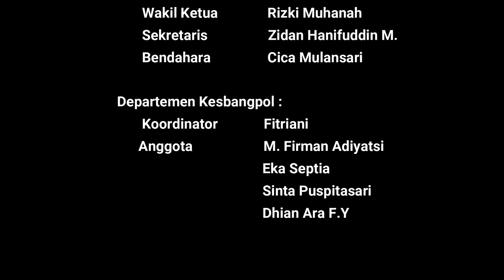Himpunan Mahasiswa Jurusan Studi Agama Agama | UIN Saifuddin Zuhri Purwokerto 2021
Himpinan Mahasiswa Jurusan Studi Agama-Agama merupakan suatu organisasi intra kampus yang berada di tingkat jurusan, adapun Visi dari Himpunan Mahasiswa Jurusan Studi Agama-Agama sendiri adalah KIS, yang dimana merupakan kepanjangan dari Komunikatif, Intelektual, dan Solutif. Misi dari Himpunan Mahasiswa Jurusan Studi Agama-Agama adalah Selalu membangun komunikasi dan kemistri kekeluargaan antara HMJ Studi Agama-Agama dan Mahasiswa Studi Agama-Agama, Bisa menjadi wadah dalam mengembangkan bakat dan minat Mahasiswa Studi Agama-Agama , dan Menjalin hubungan baik terhadap organisasi intra maupun ekstra terlebih lagi yang bersangkutan dengan Studi Agama-Agama.

 Himpunan Mahasiswa Jurusan Studi Agama-Agama adalah sebuah organisasi kemahasiswaan dibawah naungan Fakultas Ushuluddin Adab dan Humaniora. Organisasi ini merupakan organisasi paling muda loh di FUAH, dan sebagaimana visi misi hmj saa sendiri adalah sebagai wadah bagi mengembangkat bakat minat dan sebagai tempat para mahasiswa saa untuk berkeluh kesah dan menyampaikan aspirasinya baik itu tentang jurusan ataupun fakultas yang nantinya akan dicarikan solusinya.